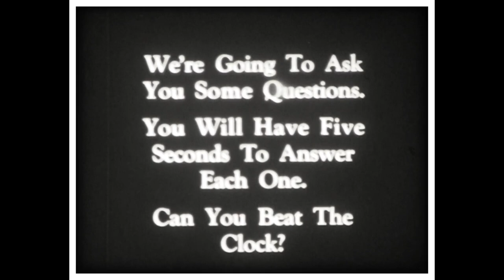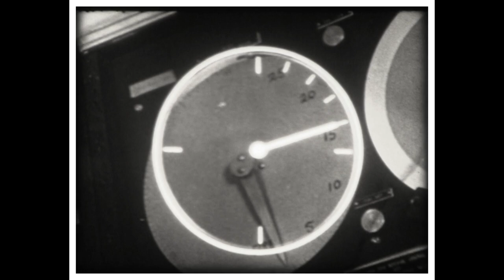Movies Greatest Headlines